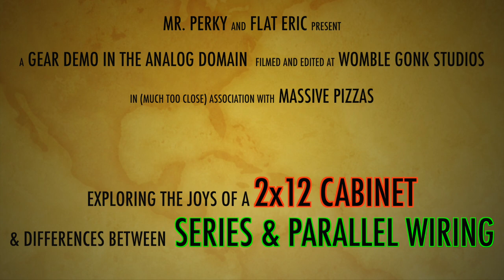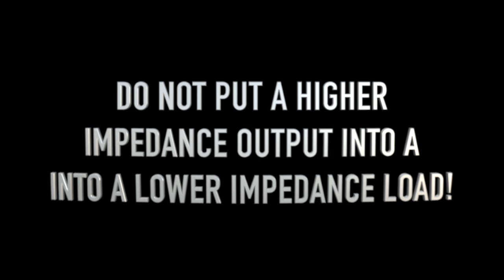Series vs. Parallel Wiring In A Speaker Cabinet (Hook-up, Impedance, Transformers...And More!)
This is a subject I've been curious about for a while now - ever since I read a description from an amplifier manufacturer describing their cabinet with two speakers wired in series as being 'the true voice' of that particular amp.  Does wiring a cabinet in series vs. parallel make any difference in tone? Hmm...

What is the difference?  Well, in a 2x12 at least, it simply means how the two speakers are connected to both the input & output leads that go from/to your amp head, and also connect to each other.  In parallel, the positive and negative wires from the amp connect to only the first speaker; and then jumper cables are used to 'share' that power with the second.  In series wiring, the signal passes through both speakers, in order, in one signal flow. (There's diagrams of this in the video!)

You never really want to mix speakers of different impedances in a cabinet - so you'll usually be using either 8ohm or 16ohm speakers. But of course, how you wire them together will absolutely have an effect on the impedance your cabinet then runs at. When wiring speakers in parallel, you take the impedance of the speakers and divide that by the number of speakers you've got...so in a 2x12, and with two 8ohm speakers, that's 8 divided by 2 = a 4 ohm load. But if you wire those two speakers in series, you add the impedances together: 8ohms + 8ohms = a 16ohm load. The same applies for a 4x12 cabinet - often, they use a combination of both series and parallel. but that's a different story!

But assuming you have an amp that can give you both 4ohm and 16ohm loads...does the way your cabinet is wired actually affect how it sounds?!? Today we'll be finding out. Some say that tapping your output transformer at different impedances is a fundamentally different sound anyway, so we can't count that out for creating any differences we may or may not hear. but let's take a look. :-)

What do you think?  A subtle tonal difference?  Or none at all?

Guitars:
- Gibson ES-330 VOS '61 Reissue w/ OX4 P90s
- Fender MIJ Strat w/ Monty's '53 bridge & Bare Knuckle Flat '50 neck
- Gibson Les Paul Standard w/ OX4 Beano PAFs

Guitar recorded through a Dr Z Z-Wreck into a Zilla Studio Pro 2x12 with Celestion AlNiCo Gold and Fane A60 speakers.  Mic'ed with 2x sE R1 ribbon mics with a Schoeps CMC6 room mic.

0:00 Intro
2:23 Impedance Calculations
5:08 Comparison
9:59 Outro